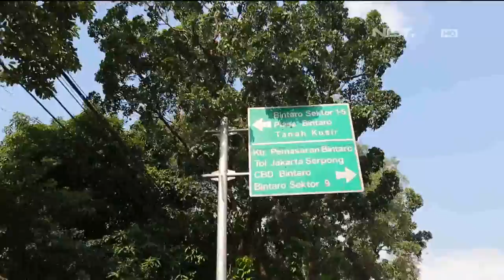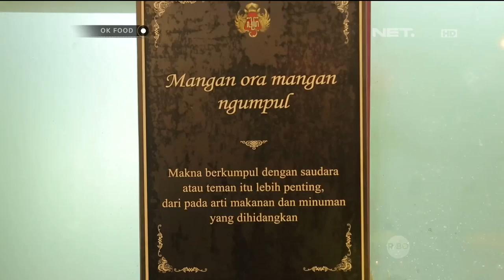OK FOOD Episode 6 - Kedai Bu Broto (Part 1/3)